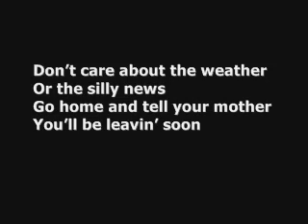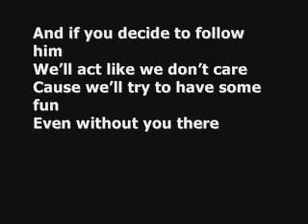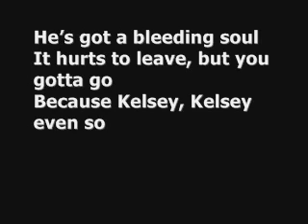Kelsey - An Original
:D A birthday present to me and Holly.